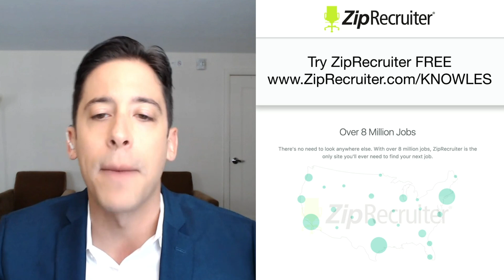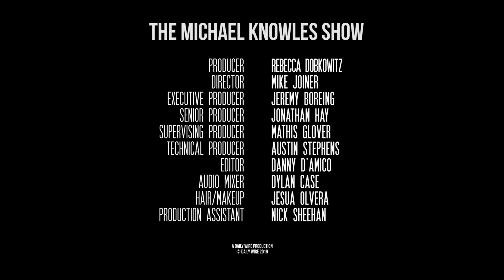Epstein Almost Gets Suicided | Ep. 388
Whatever happened, Epstein is still alive—hardest hit: Bill Clinton. Ilhan Omar says more terrible things, the media melt down on Bob Mueller’s weak testimony on Capitol Hill, and finally the Mailbag!